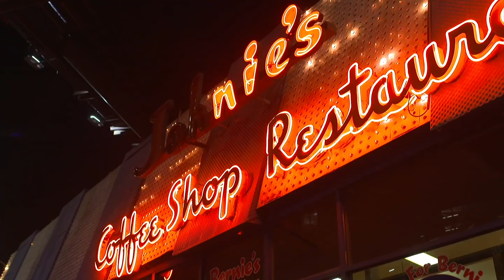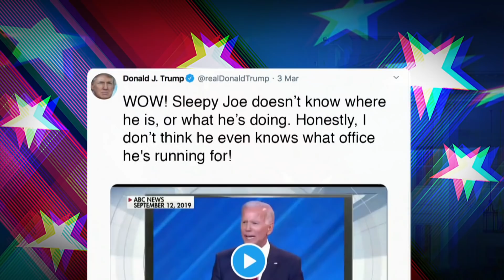Super Tuesday: Joe Biden takes Democratic lead and Bernie Sanders takes California - BBC Newsnight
Results have rolled in for Super Tuesday, the biggest day yet in the race for the White House.

Democrats in 14 states voted for their chosen candidates to run against Trump in November's election.

Joe Biden won eight states to become front-runner and Bernie Sanders won three states.
It’s now a race between Bernie Sanders and a resurgent Joe Biden.

Can the Democrats avoid an ugly split as the choose who will take on President Trump?

David Grossman reports.